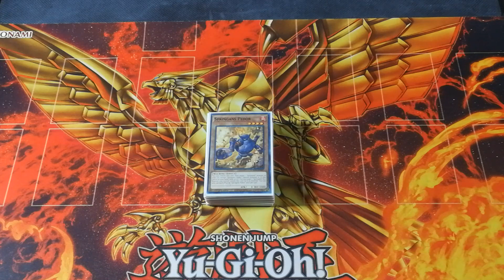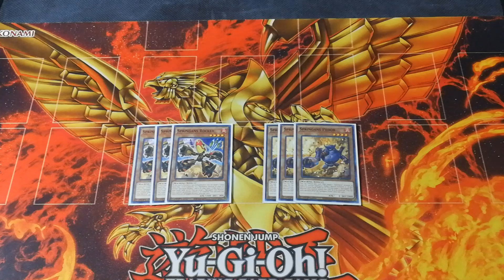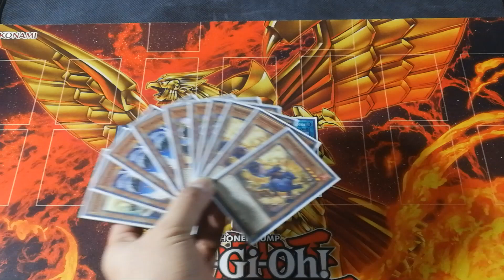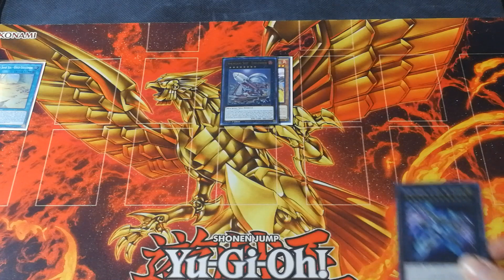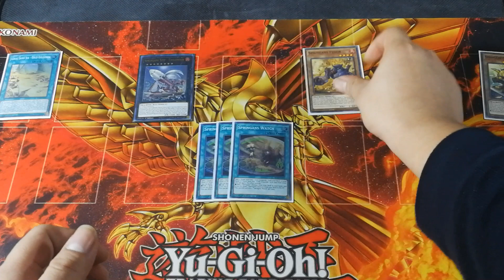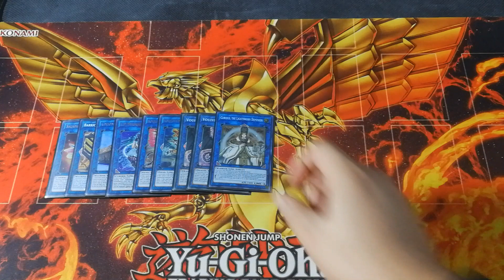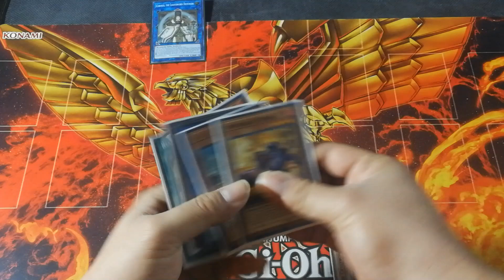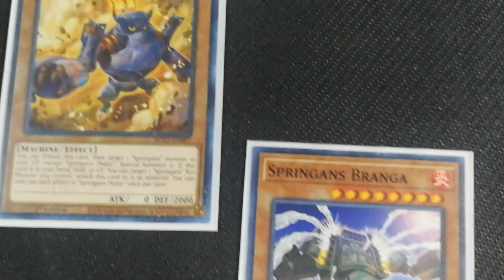Yu-Gi-Oh! Springan Deck Profile!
Hello Hello! Tony here!

This week's deck profile will be on the next group of actors in the Albaz Saga; hailing straight from the sands of the Gold Golgonda, its the Springans!

An archetype consisting of Fire Machines, Springans enter the fray with their ability to summon out one very powerful Xyz monster with an ability to drop tactical nukes on your opponent's field.

Showing a lot of promise coming out the gate and only getting better going forward, take heed of this deck. You never know when it might "spring" on you.